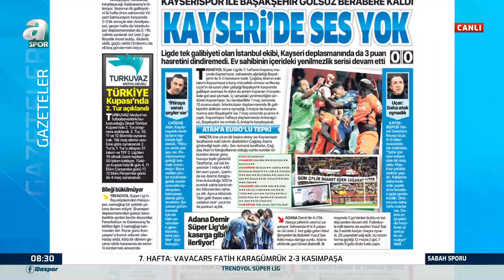Yunus Emre Sel : "Trabzonspor Oyun İstikrarını Bir Türlü Oturtamıyor"